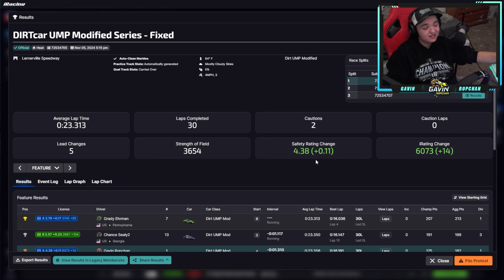UMP Modified - Lernerville Speedway - iRacing Dirt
I am not good at the UMP Modified at all 😂

⭐Become a Member and get access to Exclusive Videos AND a THANK YOU at the end of every video!

⭐If you use Amazon and want to support me, bookmark this any purchases made with that link directly helps me at no extra cost to you. Thank you very much.

How to support me? ♥
Just watching my videos on any of my social platforms means a lot and helps immensely, thank you so much.

Sim Racing Setup Links.
Fanatec Wheel and Pedals

Gaming PC Specs & Links.
AMD Ryzen 7 3800x
32GB Ram
3080TI ➡ Nothin'
2TB HD
1.25TB SSD
PC Case

Extra Stuff.
⚡️Run my Paint Schemes here!

⏰ Timecodes ⏰
0:00 - Intro
0:24 - Qualifying
1:47 - Heat 1 (watch)
4:33 - Heat 2 (race)
7:38 - Main Event
16:23 - Checkered Flag
16:53 - Wrecks
18:14 - Results